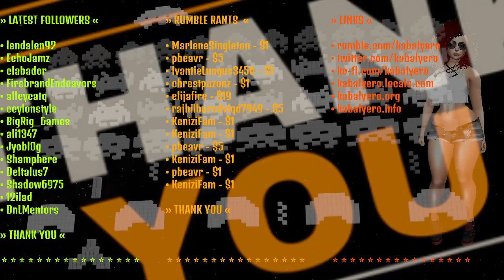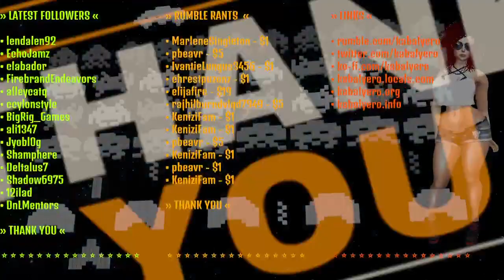🔴 Fallout 4 Modded Gameplay [11/24/23] » Gun For Hire, Retrieving The Holy Book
Hello fellow gamers! Fallout 4 is a sci-fi roleplaying game set in a post nuclear world released in 2015. Fallout 4, just like with any other Bethesda Game Studios game, is a very buggy but playable game.

For comments, questions or reactions then please post them in the comments section below.